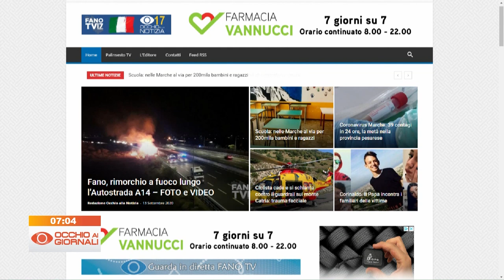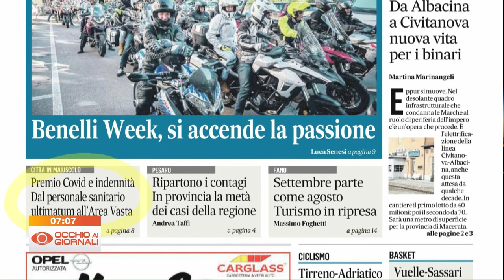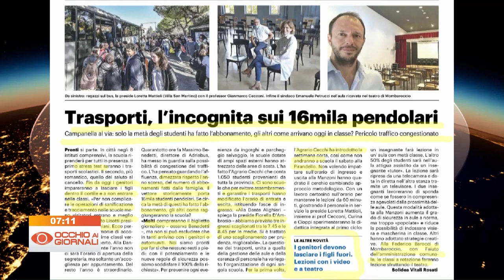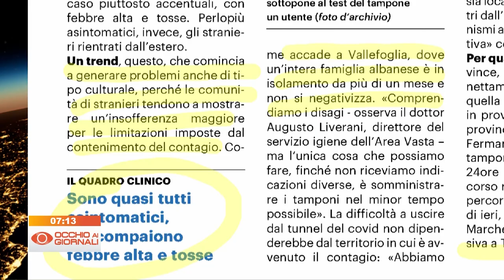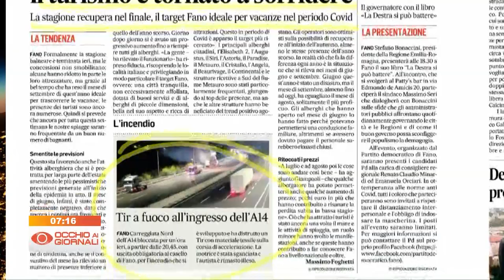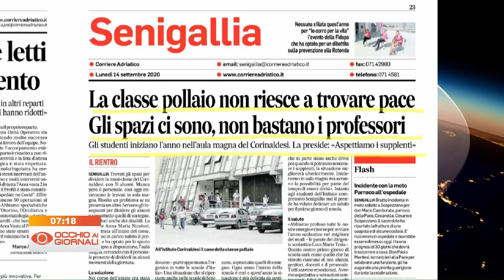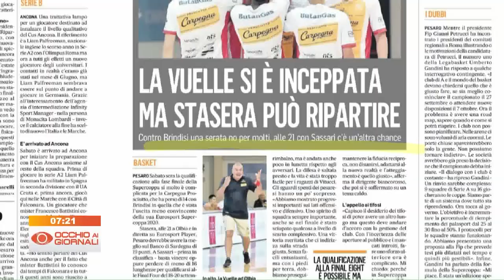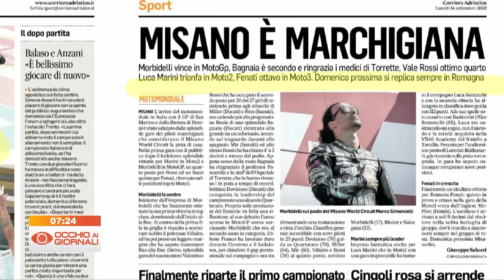Occhio ai Giornali 14 settembre 2020